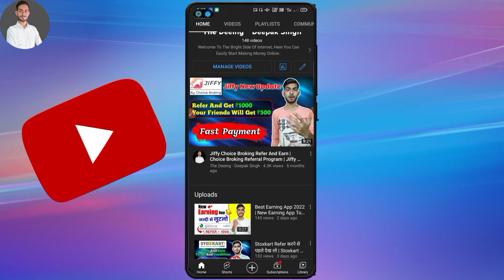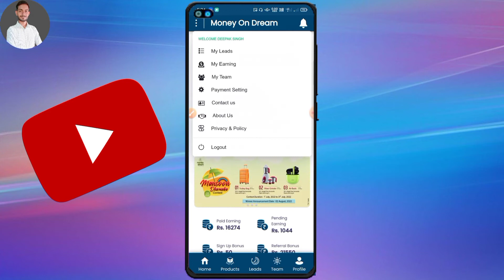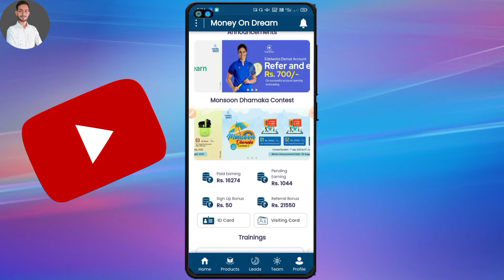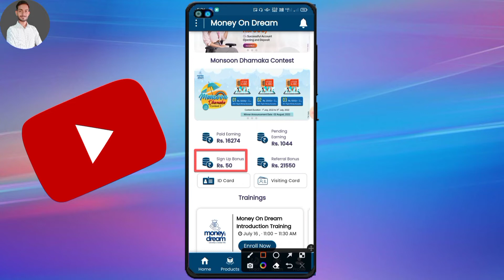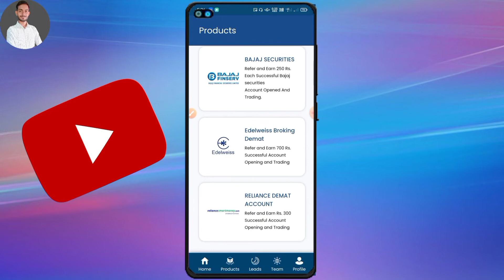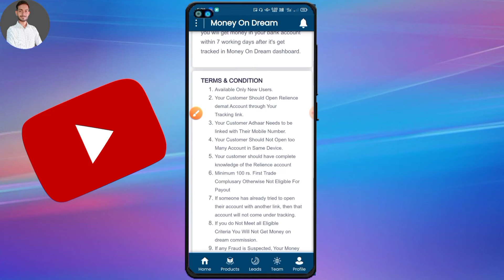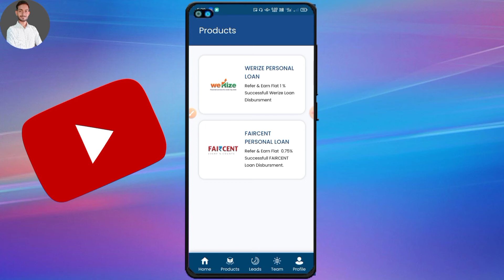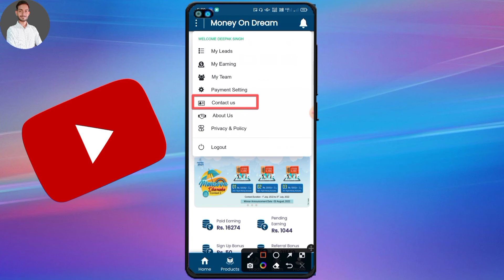Reliance Smart Money Refer And Earn | Money On Dream App Payment Proof | Deepak Singh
✔ Top Demat Account Refer And Earn

About this video :- Friends, in this video I have given you information about Reliance Smart Money Demat Account Refer and Earn Program. In this video i have told you how you can earn money by referring reliance demat account, reliance smart money referral program, money on dream app payment proof, money on dream refer and earn, reliance smart money payment proof, reliance smart money refer and earn new update.